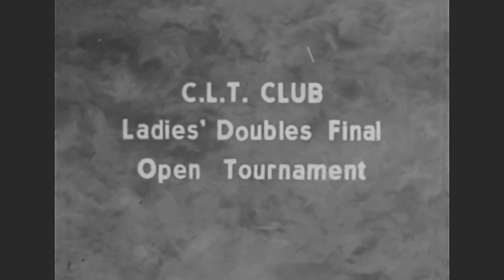9.5mm Home Movie 1936 - Swanage - Hythe- Corfe Castle - Goring - Military Street Parade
9.5mm Home Movie 1936 - Swanage - Hythe- Corfe Castle - Goring - Military Street Parade